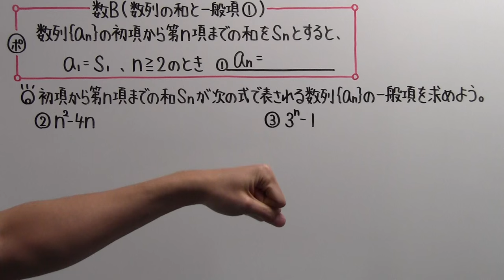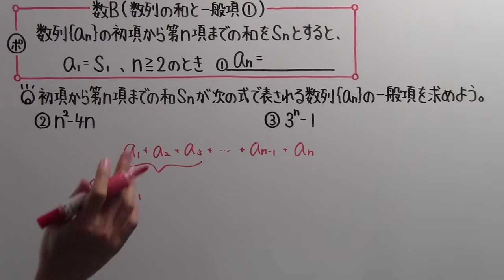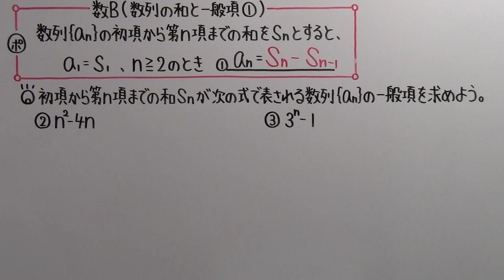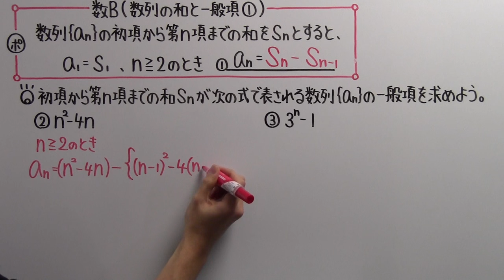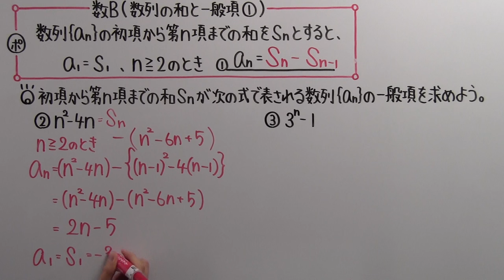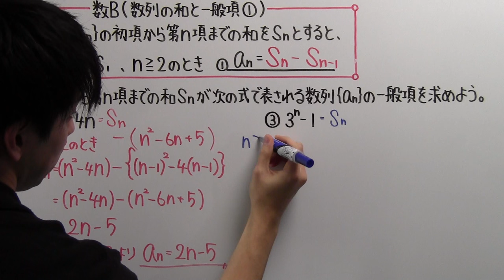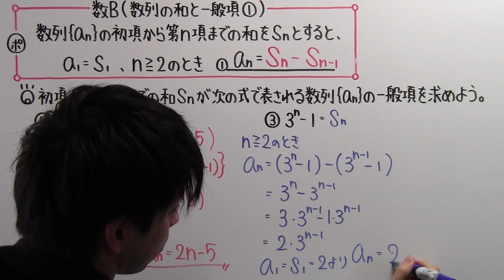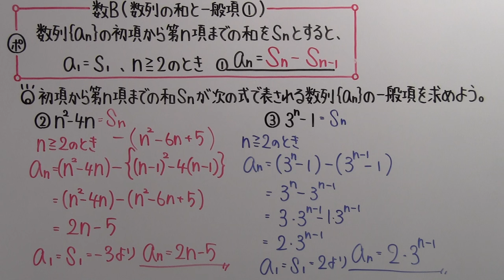【高校数学】 数B－７８ 数列の和と一般項①